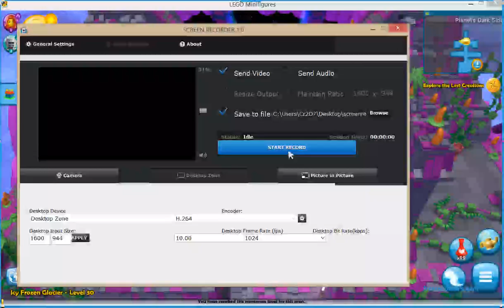Infinite Genie Girl Special LMO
Genie using her special for an extended period of time. This glitch can be triggered by encountering a story cutscene while using her special.